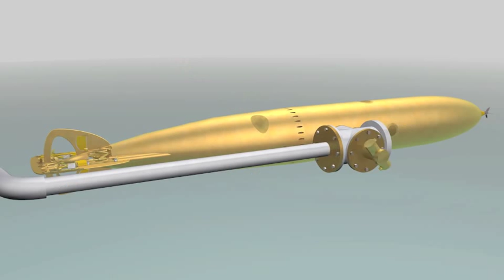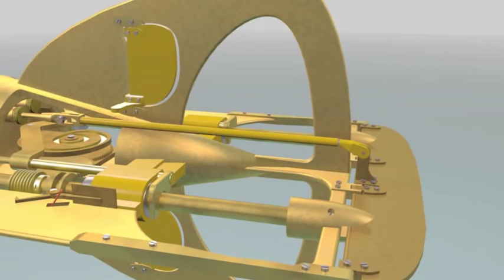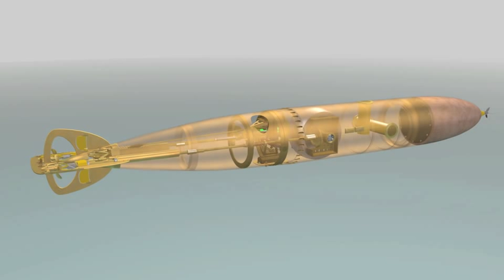Howell Torpedo 1896 animation (short version)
An extended version of this animation has been published.

Animation of the Howell 14.2 inch torpedo from 1896.  This torpedo uses a heavy flywheel as its motive power, and for a time was considered an alternative to the Whitehead torpedo.  The flywheel had to be spun up to 10,000 rpm by an external engine (Barker mill) before launching.  The Howell had excellent directional stability and left no visible trail of bubbles, but had limited range. It was phased out of use in 1907. This model uses the drawings from the U.S. Navy's Manual on the Howell Torpedo 14.2 inch Mark I, 1896.